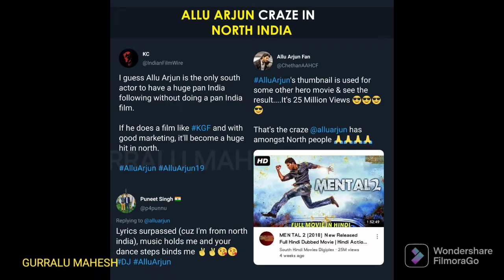How Allu Arjun Became Pan India Star Without Rajamouli ?? 🤔| Icon Star Allu Arjun | Telugu | Movies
In this video I explained allu arjun growth from gangotri to pushpa.